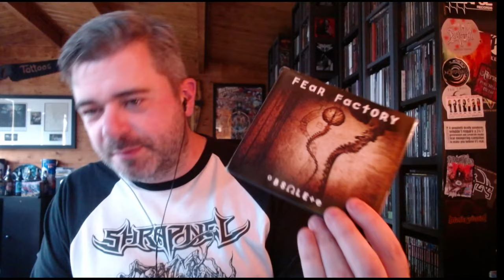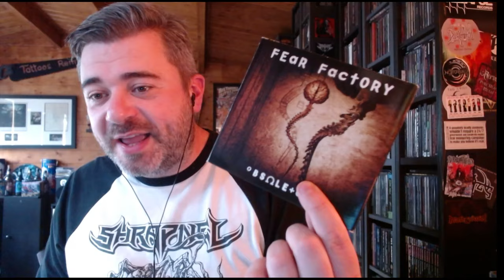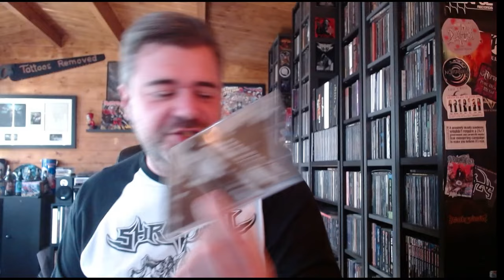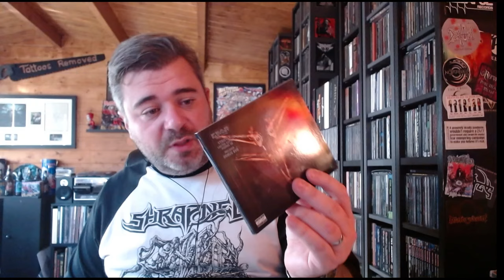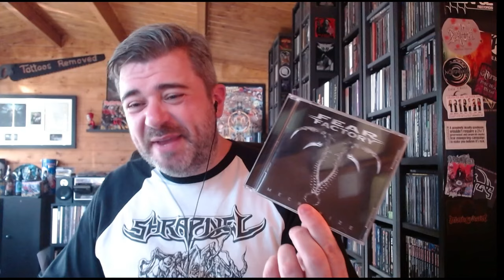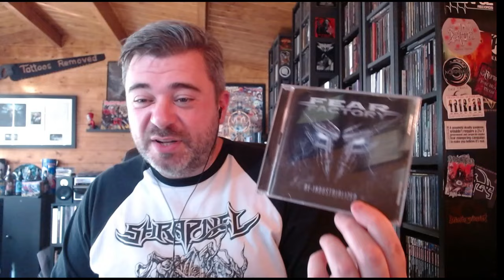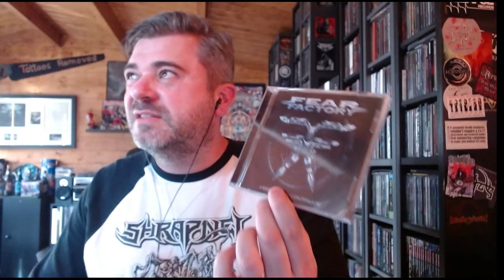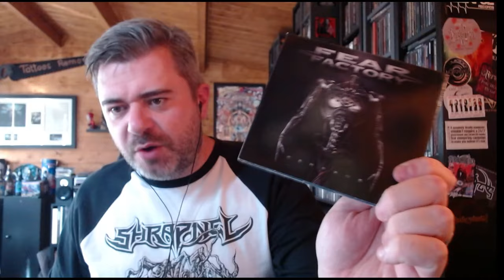Fear Factory Retrospective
Discussing the back catalogue of Cyber Metal Future Nightmare merchants Fear Factory.

Fear Factory are one of the first bands I started listening to as a teenager when I first discovered Metal and are one of the few bands I have maintained an interest in.
Whatever I've been listening to or what has been going on, I've always checked in and returned to Fear Factory.